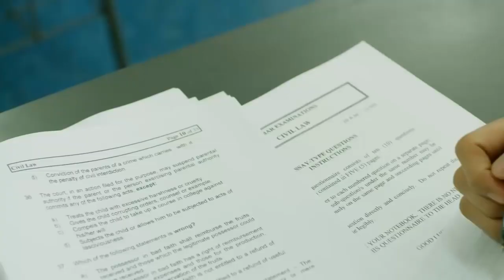Bar Boys Official Trailer